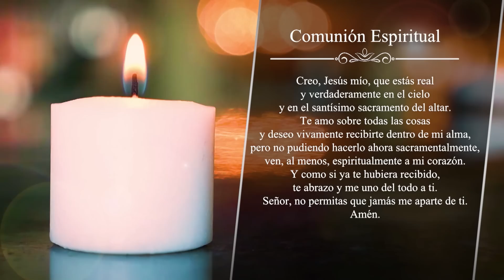MISA DE HOY, Jueves 8 De Septiembre De 2022, Padre Hernán Pinilla - Cosmovision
Cosmovision te invita a compartir con nosotros la Santa Misa de hoy Jueves 8 De Septiembre De 2022.

MISA DE HOY, 8 De Septiembre De 2022- Cosmovision